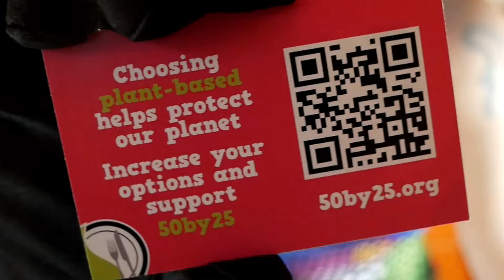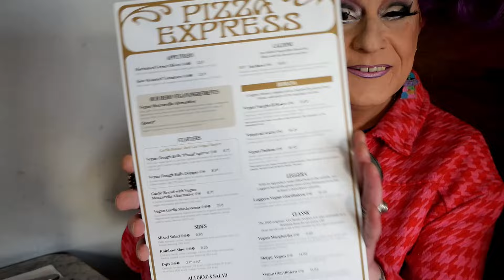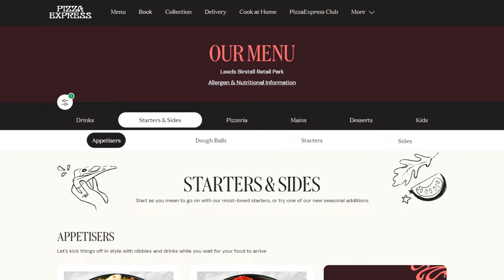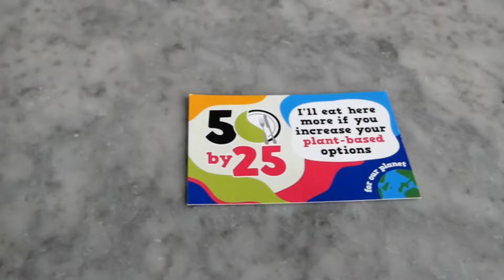Eating out at Pizza Express for @VivaCharity & the fabulous 50by25 Campaign.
Join us as we celebrate @VivaCharity 's 50by25 campaign by eating at Pizza Express.

We are the veganqueens, Mother and Daughter. Gemini Andro & Creeping Miasma. Our story has spanned decades, and yet, has only just begun.